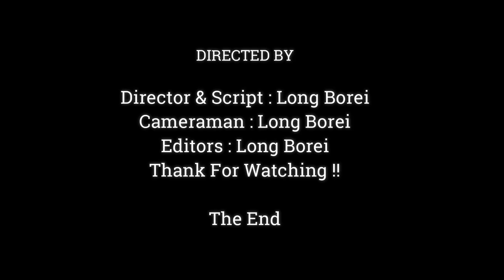Awesome The Little Monkey Come To visit Jane, Very Happy To See Like This,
Dear all Value Visitor, This Videos We Want To Show You About , Awesome The Little Monkey Come To visit Jane, Very Happy To See Like This,